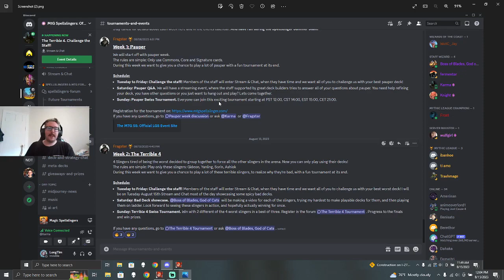The Terrible 4 Tournament and Gideon Build! Magic Spellslingers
What's up slingers! I'm here to talk about a very fun event we have going on this week at the LGS Discord and a fun old school Gideon build that I still love so much.

mtgspellslingerer

Join the Official online-LGS for Spellslingers!
Tune in, grab your Mythic League role, and let's grow this game and community!!! 🔥

Time Codes:
0:00 Intro
0:55 Summer Events
4:30 Deck Choices
5:40 Gideon Fair Fight
8:22 Game 1
17:15 Game 2
26:10 Closing Thoughts

## Player: LongTim
## Spellslinger: Gideon
## Land: Moorland Haunt
## Card: 1, Oath of the Paladin
## Card: 2, Ardent Supporter
## Card: 2, Thraben Sentry
## Card: 2, Invoke the Dawn
## Card: 1, Daughter of Runes
## Card: 2, Fledgling Gryff
## Card: 2, Mana Constrictor
## Card: 2, Devoted Steed
## Card: 2, Frontline Paladin
## Card: 1, Thalia, Guardian of Thraben
## Card: 1, Zndrsplt, the Clever
## Card: 2, Pinpoint Avenger
## Card: 2, Stoneforge Mystic
## Card: 2, Paragon of Balance
## Card: 2, Team Captain
## Card: 1, Sylvia Brightspear
## Card: 2, Fair Fight
## Card: 1, Arrester Lavinia
DV1H4sIAAAAAAAAC23OQQqAMAwEwLuvyTZN2r5ABD0pesz/f2GLYA/JbViWZddt2S977mSUZPA40Vm/FMYKx96lkCiOfYxldpMjDEQhJSBBHcd1nd3/em4UUHMLSLUEZGkBQTx3NSBXvCpAYhBXAQAA